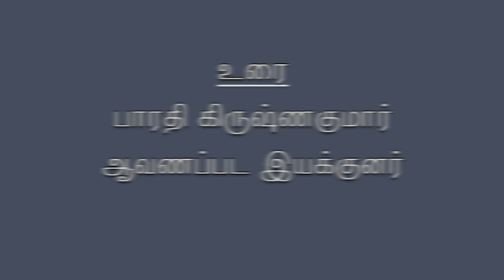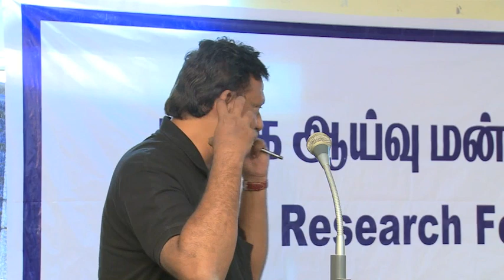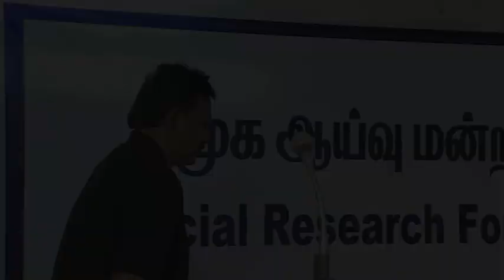தோழர் பாரதி கிருஷ்ணகுமார் உரை - கீழ்வெண்மணிப் படுகொலை நினைவு கருத்தரங்கம்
29 டிசம்பர் 2013 அன்று சென்னையில் 'கீழ்வெண்மணிப் படுகொலை: நினைவு கூர்தலும், அரசியல், வரலாற்றியல் மதிப்பீடுகளும்' எனும் தலைப்பிலான சமூக ஆய்வு மன்றத்தால் நடத்தப்பட்ட முழு நாள் கருத்தரங்கத்தின் உரைகள்.